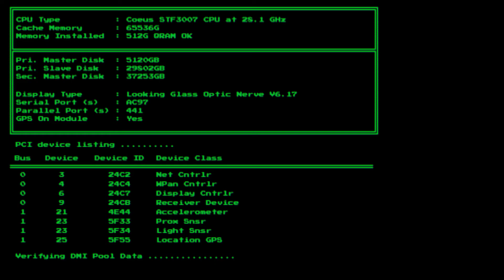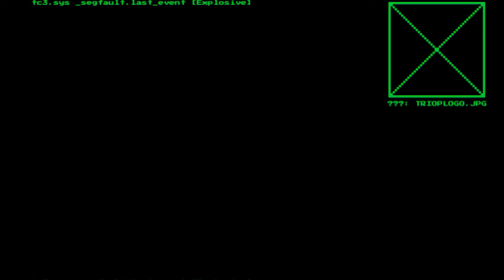Systemreshock - System shock remake | САМЫЙ ЛУЧШИЙ КИБЕРПАНК ХОРРОР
ремейк System shock 1 - он будет самой лучшей киберпанк игрой, должен выйти этим летом